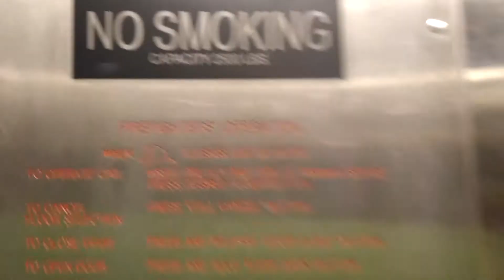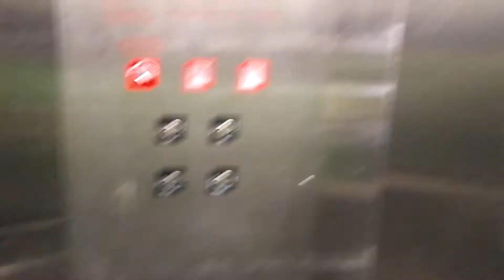Schindler Hydraulic Elevator @ Duane Reade (W 35th St & Broadway)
Schindler Hydraulic Elevator @ Duane Reade (W 35th St & Broadway) NYC.